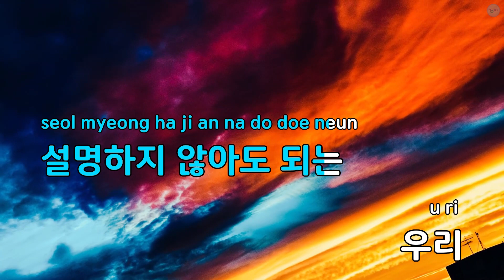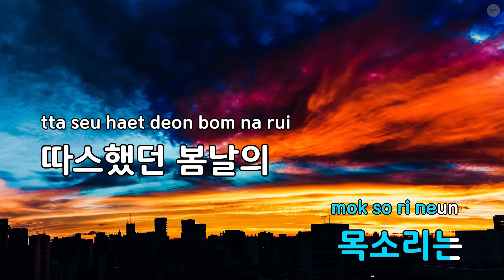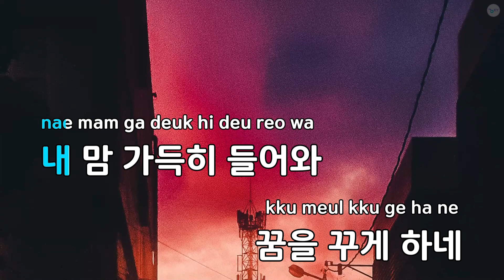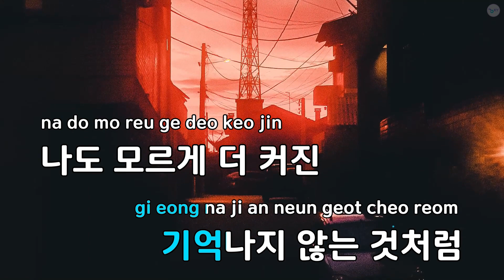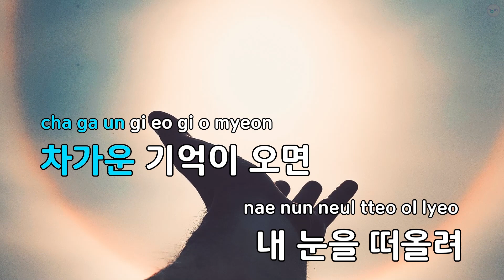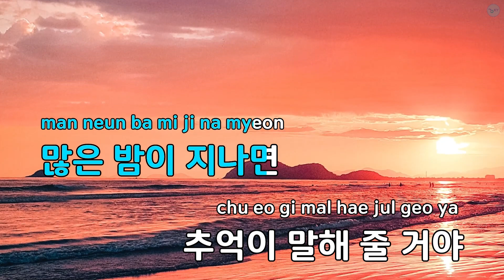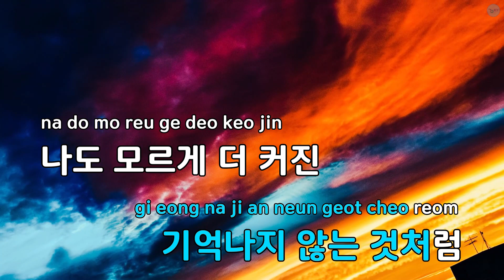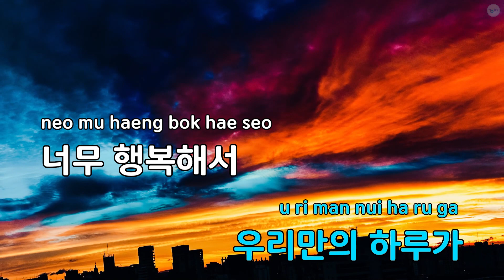손을 꼭 잡아(드라마 "내 생의 최악의 이별") - 빌리어코스티(Bily Acoustie) (KY.99462) / KY KARAOKE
★ 곡 정보 ★
번호 : 99462
제목 : 손을 꼭 잡아(드라마 "내 생의 최악의 이별")
가수 : 빌리어코스티(Bily Acoustie)
작사가 : 케이던스3,케이던..
작곡가 : 케이던스3,케이던..

Copyrightⓒkeumyoung